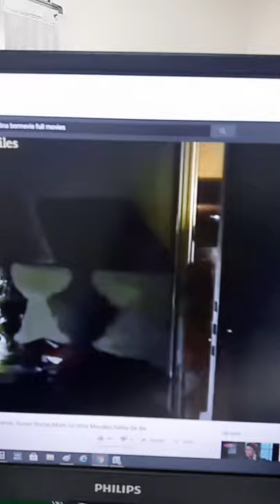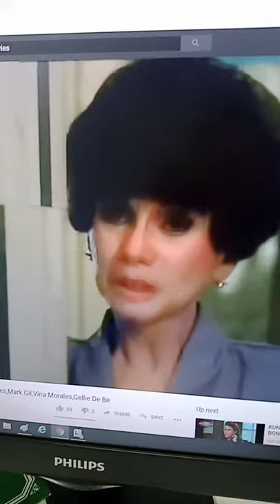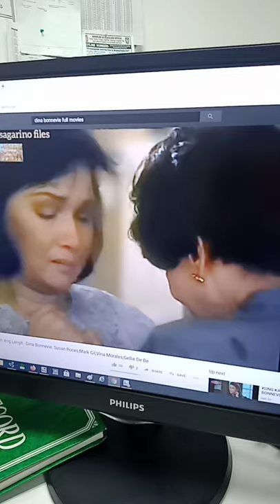my favorite scene